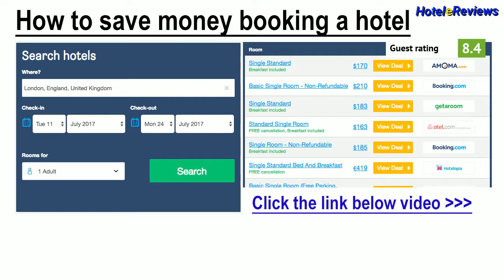Hotel Savoy **** Hotel Review 2017 HD, Via Veneto, Italy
Save money booking hotel Hotel Savoy in Via Veneto, Italy
Property Location
A stay at Savoy Hotel places you in the heart of Rome, walking distance from Gagosian Gallery and Palazzo Barberini.  This 4-star hotel is within close proximity of Santa Maria della Vittoria and Richard Ginori.
Rooms
Make yourself at home in one of the 120 air-conditioned rooms featuring LCD televisions. Complimentary wireless Internet access keeps you connected, and satellite programming is available for your entertainment. Private bathrooms with shower/tub combinations fe...